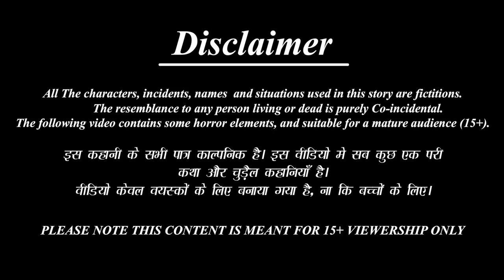लक्ष्मी माता बनी बेटी | Stories in Hindi | Hindi Kahani | Bhakti Kahani | Hindi Moral Stories |Story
लक्ष्मी माता बनी बेटी | Laxmi Mata Bani Beti | Stories in Hindi | Hindi Kahani | Bhakti Kahani | Hindi Moral Stories | Hindi Kahaniya | Bedtime Stories | Bhakti Kahaniya | Religious Stories | Religious Kahani | Pauranik Katha | Pauranik Kahaniya | Maa Laxmi | Maa laxmi ki Puja